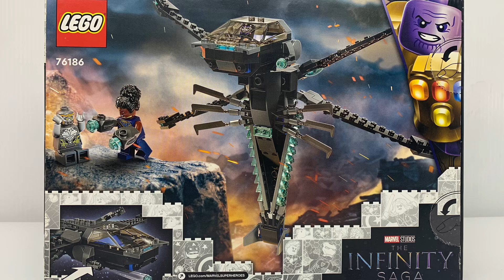Lego Marvel Super Heroes 76186: Black Panther Dragon Flyer Speedbuild 🐆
Halo lagi semuanya… Set Lego kali ini yang akan kita buat adalah set lama dari seri Marvel Avengers: End Game. Hal terkeren dari set ini ada dua, yaitu salah satu pesawat capung ikonik dari film Black Panther dan minifigure keren dari Black Panther itu sendiri dengan motif baru. Terdiri dari 202 bagian dan mendapat 3 minifigure: Balck Panther, Shuri dan Chitauri.

Selamat menikmati video nya dan terima kasih supportnya. Semoga koleksi mainan kita makin membuat kita hepi 😆. Terima kasih 🙏